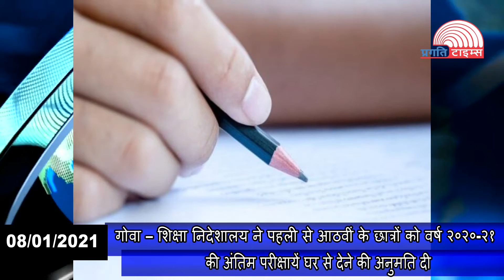यूके से 250 यात्रियों को लेकर आई एयर इंडिया की फ्लाइट